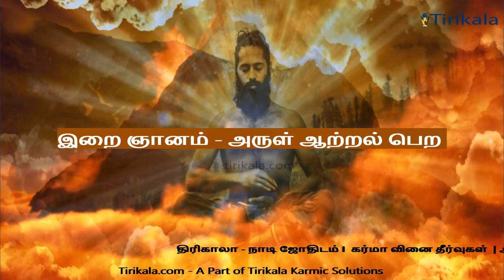இறை ஞானம் - அருள் ஆற்றல் பெற திருமுறை மந்திரம் வழிபாடு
பரம்பொருளைப் பற்றிய அறிவு பேரறிவு ஆகும். இறைவனுடைய திருவருளால் அருளாளர்கள் ஒப்பில்லா இறை அனுபவம் உணர்வு நிலையில் பெறப்படுகிறது. இந்த அனுபவத்தின் விளைவாக அருளாளர்கள் பேரறிவைப் பற்றிய விளக்கம் பெறுகின்றார்கள். பேரறிவினுடைய விளக்கம் அவர்களுடைய உள்ளங்களை உருக்கி மலங்களை நீக்கித் தூய்மைப்படுத்திச் சொல்லொணா ஆனந்தத்தைத் தருகிறது. இத்தகைய ஆனந்தம் உடலைச் சார்ந்த கருவி கரணங்களால் நாம் பெறக்கூடிய இன்பத்தைப் போன்றது அன்று. பேரறிவினால் கிடைக்கும் ஆனந்தத்தைப் பெற்றபின் உயிரானது பேரறிவின் நிலையை உணர்ந்து கொள்கின்றது. பேரறிவின் தன்மையைப் பெறுகிறது. பேரறிவாக மாறிவிடுகின்றது. அத்தகைய பேரறிவு பேரறிவுதான். அதற்கு எதிராக நாம் "அறிவு அறிவு" என்று பறைசாற்றி வரும் சிற்றறிவு சிற்றறிவுதான்.

"சித்துக்குச் சித்தன்றிச் சேர்விடம் வேறுண்டோ

சுத்த வெளியிற் சுடரிற் சுடர்சேரும்

அருள் அனுபவத்தை அடைய உயிருக்குத்தகுதி ஏற்பட வேண்டும். அந்தத் தகுதி பல பிறவிகள் பெற்று பின்னர்த்தான் கிடைக்கின்றது. ஒவ்வொரு பிறவியிலும் உயிர்கள் புரியும் வினை காரணமாக, உயிரானது பல பிறவிகள் எடுத்து வினைகளின் வலிமையை படிப்படியாக குறைத்துக் கொள்ள வேண்டியுள்ளது. வினைக்கேற்ப உயிருக்கு உடலைக் கூட்டுவிப்பது திருவருள்தான். உடலின் சேர்க்கையாலேதான் உயிருக்கு வினைகளைத் தீர்க்கும் வாய்ப்பு கிடைக்கின்றது. பின்னர் தக்க நேரத்தில் அந்த உயிருக்கு அருள் அனுபவத்தை அளித்துத் தனது திருவடிகளிலே உயிரைப் பதித்துக் கொள்வதும் இறைவனுடைய திருவருளே.

திரிகாலா ஆன்மீக ஜோதிடம் மையம்